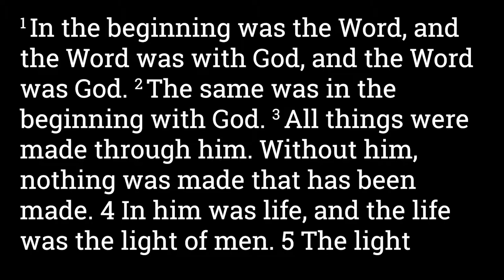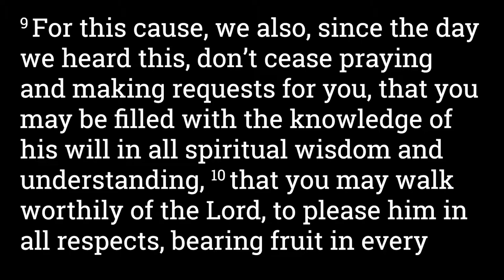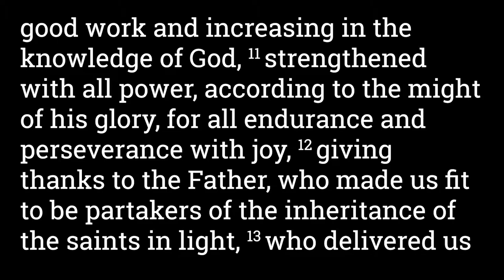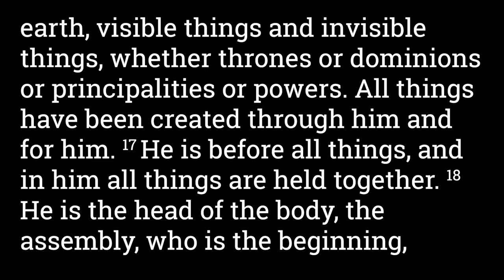John 1:1-3 The Trinity as You Never Heard it Before